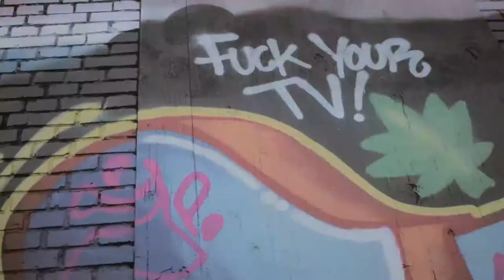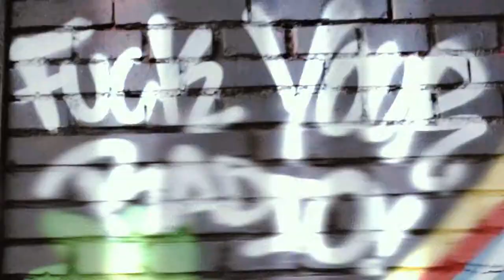Kaser - Fuck Your Tv